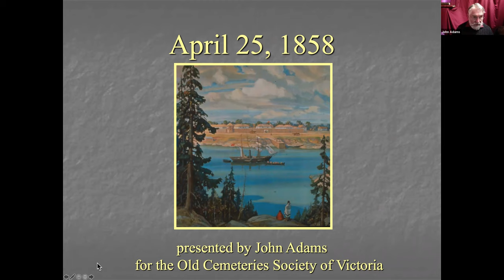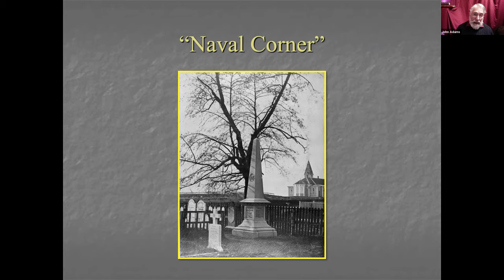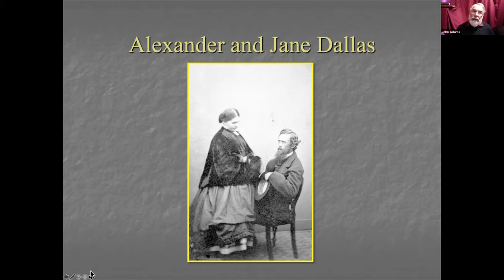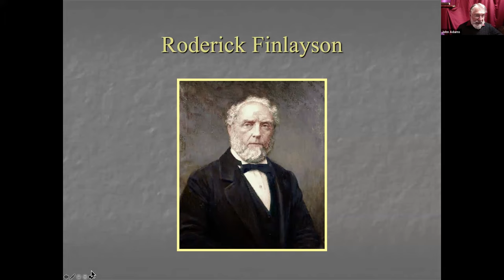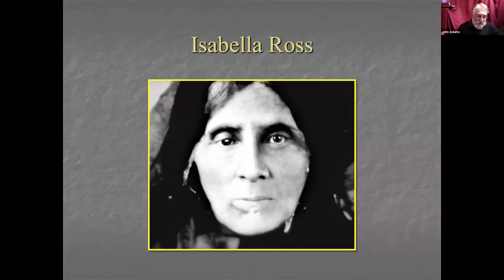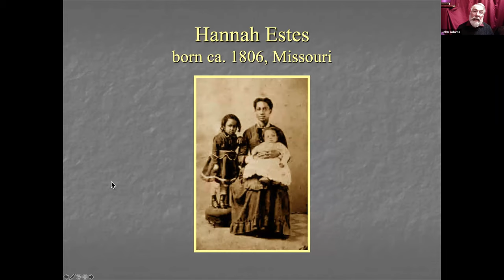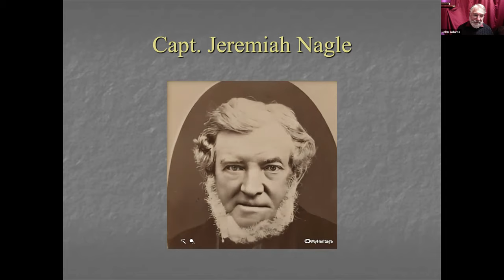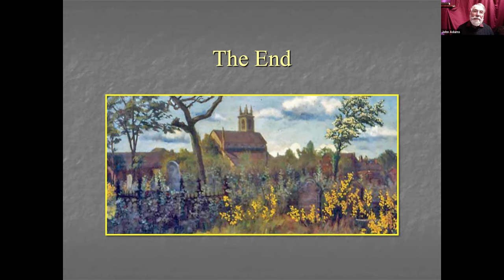Gold Rush Tour